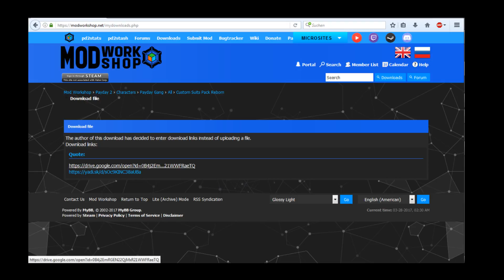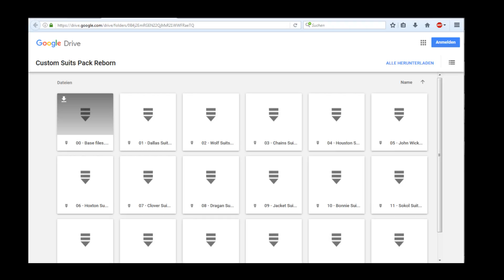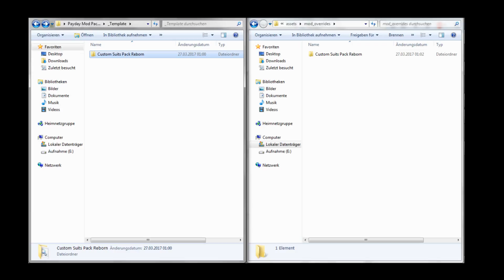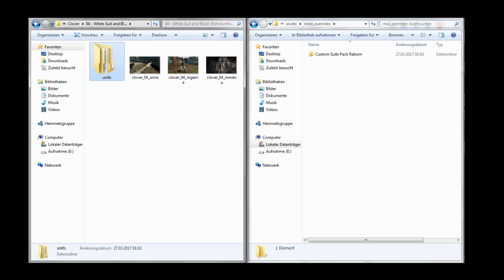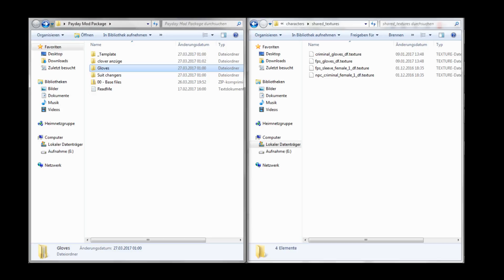[ Payday 2 ] Costum Suits Mod // Download & Installation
Payday 2 Costum Suits Mod

Ich hoffe mein kleines Modding Video hat euch gefallen
LG Suicidecat
Titel: PAYDAY 2
Genre: Action, RPG
Entwickler: OVERKILL - a Starbreeze Studio.
Publisher: 505 Games
Veröffentlichung: 13. Aug. 2013